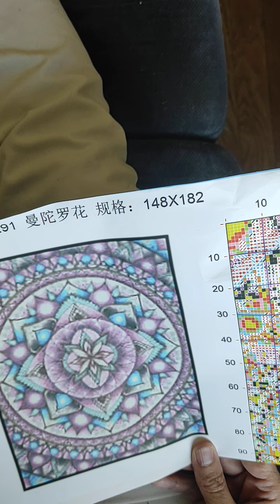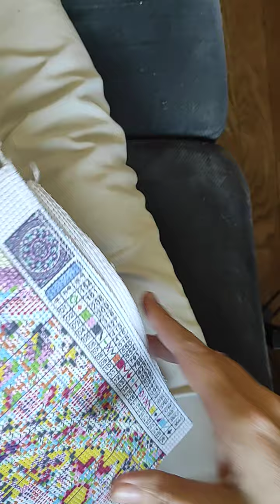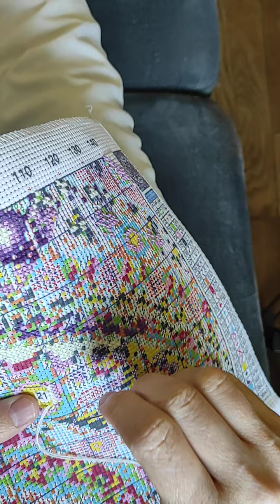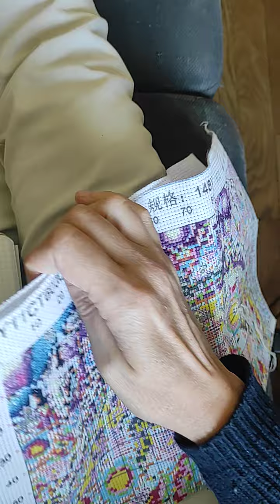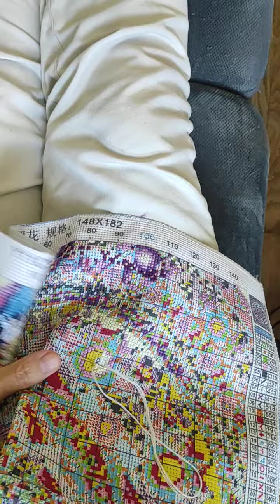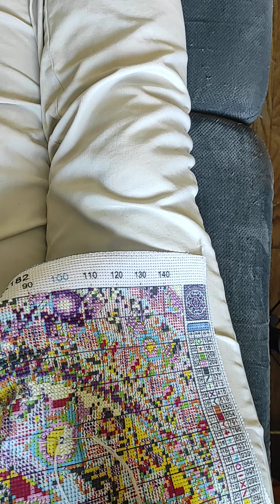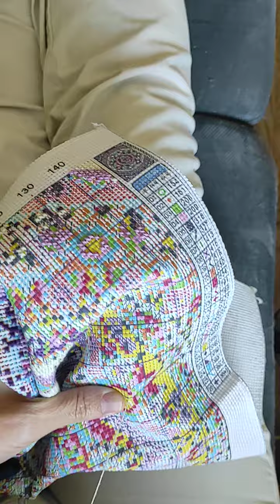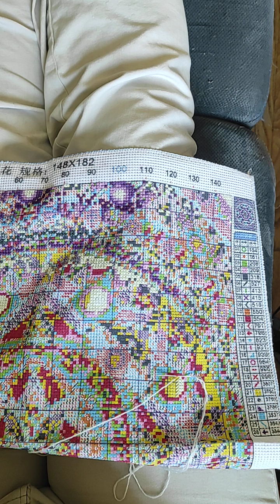onedaysaving sal loisirscreatifs stampedcrossstitch mandala blabla tag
réponses au tag baccalauréat lettres A créé par @DidinesHobbies